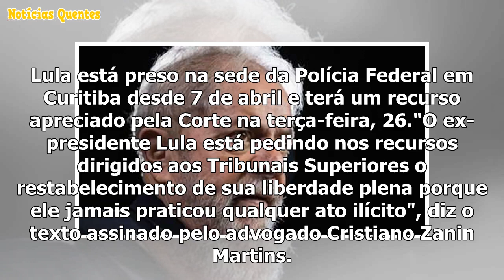Defesa de Lula nega pedido de prisão domiciliar para o former president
Em nota distribuída à imprensa na noite desta quinta-feira, 21, a defesa do ex-presidente Luiz Ináci...